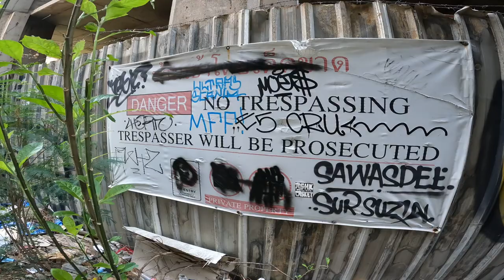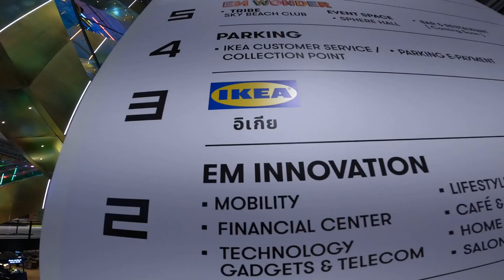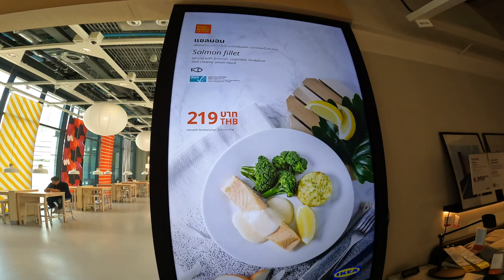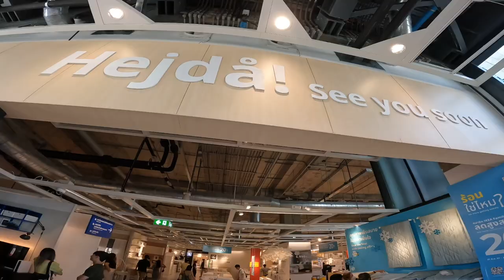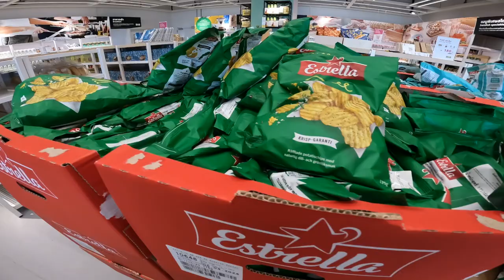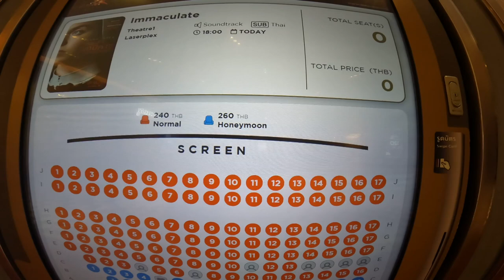En dag i Bangkok (Ghost Tower, IKEA och Immaculate) Thailand 🇹🇭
Följ med på min dag i Bangkok, Thailand. Hur spenderar jag egentligen min dag?

Tack för ni har tittat!

Musik